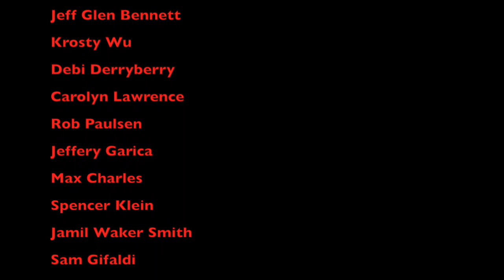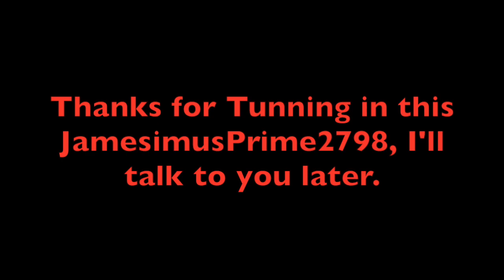The Prime King (The Lion King) Part 21 - Ending Credits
Here's the end credits of this spoof! Hope you enjoyed it!

Cast
Jimmy Neutron as Young Simba (both young, intelligent, kind and full of adventures)
Optimus Prime (LA) as Adult Simba (both are good leaders, smart, tough and never afraid of anything)
Cindy Cortex as Young Nala (both love interest to Jimmy and young Simba)
Elita 1 as Adult Nala (both married to Optimus & Simba, wise and clever)
Megatron (LA) as Scar (both are evil and selfish plus mean and tell lies & both are enemies to Optimus Prime & Simba)
SpongeBob SqaurePants as Timon (both are yellow and funny)
Patrick Starr as Pumbaa (both are fat, lazy and caring)
Grandpa 'Steely' Phil as Rafiki (both are old and clever)
(Jetfire (LA) as himself with Rafiki)
Sonic the Hedgehog as Zazu (both are blue)
Nelson, Jimbo, Dolph & Kermey as the Heyneas (all bullies)
Ultra Magnus as Mufusa (both are father figures to Simba & Optimus Prime, I think James Earl Jones is a good voice for Ultra Magnus)
Windblade as Sarabi (both intelligent and kind plus wives to Ultra Magnus & Mufusa)
Carl as Young Hound/Himself
Sheen as Young Crosshairs/Himself
Bart Simpson as Young Bumblebee/Himself
Sherman as Young Drift/Himself
Arnold as Young Ratchet/Himself
Harold as Young Ironhide/Himself
Gerald as Young Sideswipe/Himself
Sid as Young Leadfoot/Himself (all with Jimmy Neutron as Young Simba (Simba’s friends (made up))
Bumblebee (LA), Crosshairs, Drift, Hound, Ironhide, Ratchet, Sideswipe and Leadfoot as Themselves (with Optimus Prime as Simba)
Spencer Gilpin as Himself
Martha Kaply as Herself
Bethany Walker as Herself
Anthony "Fridge" Johnson as Himself (appear when Elita 1 aka Adult Nala appears)
(Their Jumanji avatars as their attack modes)
Chorimia as Nala's Mother
Young Sari Sumdac as Baby Kiria (both young and curious)
Uncle Scrooge McDuck, Huey, Dwey and Louie, Land Before Time Dinosaurs, Sonic the Hedgehog characters and Super Mario World Characters as the Animals in Africa
Dil Pickles as Baby Simba